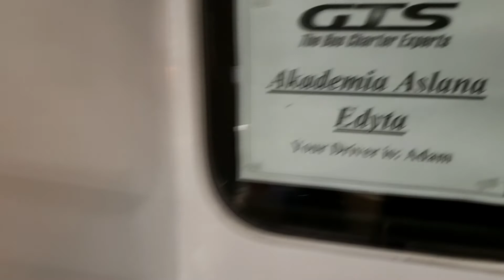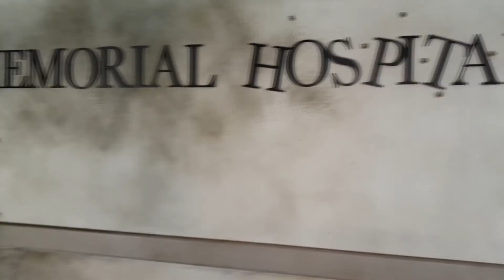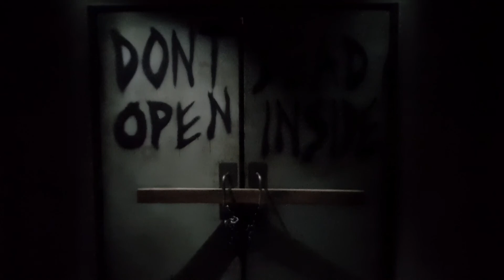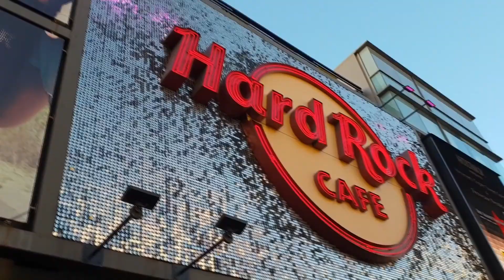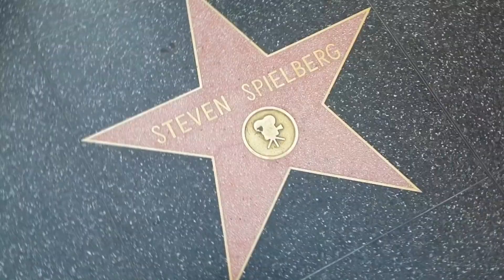Wyjazd uczniów Liceum ASLAN do Minneapolis i Los Angeles USA 2018 cz2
cz.2  Los Angeles,
Disneyland Adventure,
Universal Studio Hollywood,
Hollywood Blvd